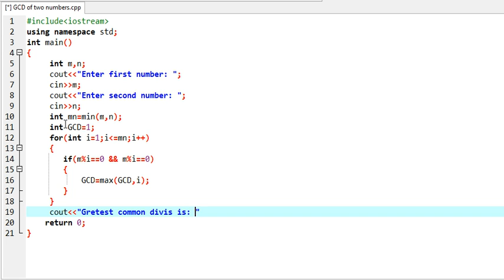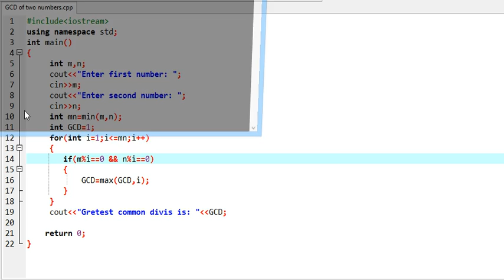GCD of two number C++ Program